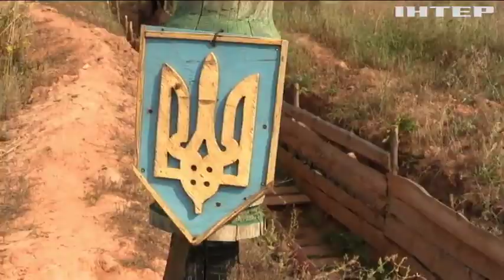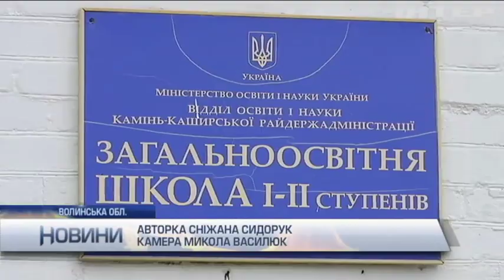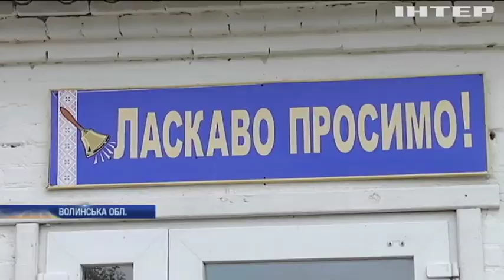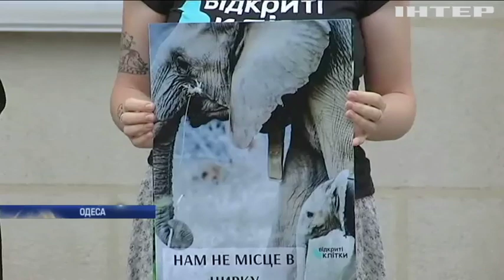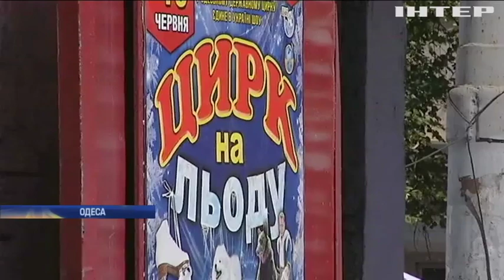Новости 8:00, выпуск за 5 сентября 2019 года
Дивіться у цьому випуску: В Одесі намагаються зупинити роботу цирку. Німеччина святкує ювілей сардельки з кетчупом.